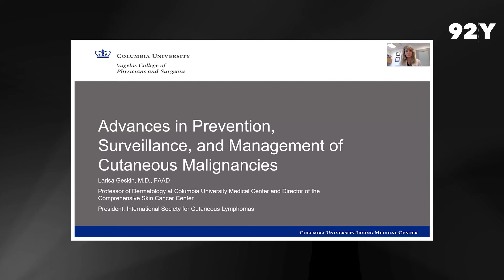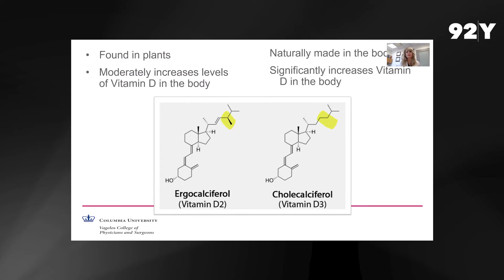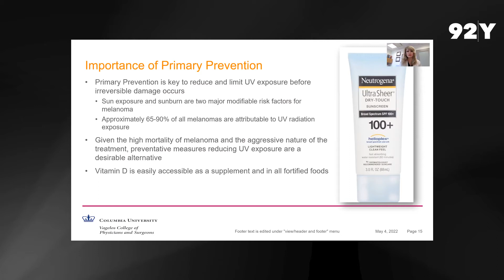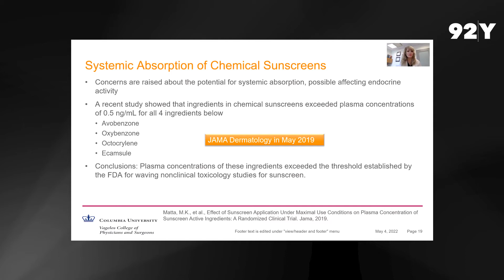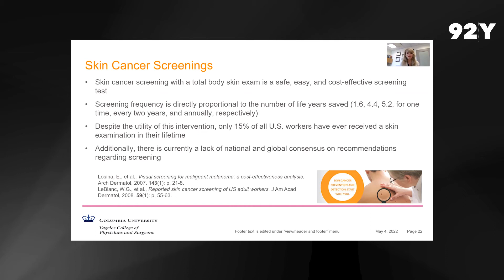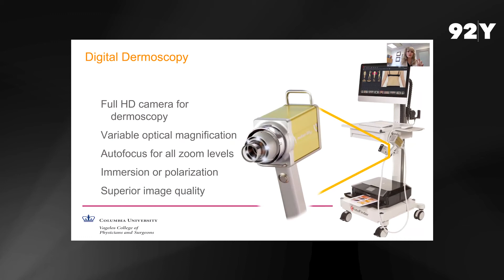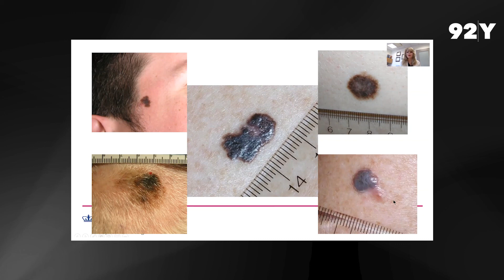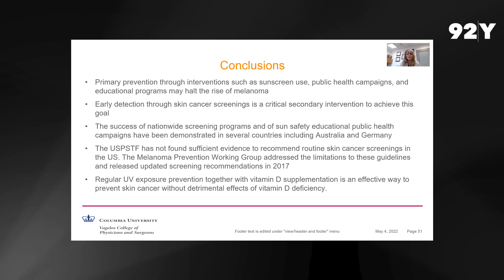Skin Cancer Health & Prevention Talk with Dr. Larisa Geskin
Join 92Y’s newest health promotion & wellness division, Spark Your Health, and the Himan Brown Senior Program for an informative Cancer Awareness Roundtable Series running from February through May 2022.

Dr. Larisa Geskin from Columbia University's Comprehensive Skin Cancer Center (CSCC) will provide information on current issues related to skin cancer and the most current strategies in prevention and treatment. She will also review the most cutting-edge research on skin cancer and how this information can be incorporated into our daily lives for prevention. We hope to see you for this informative session!